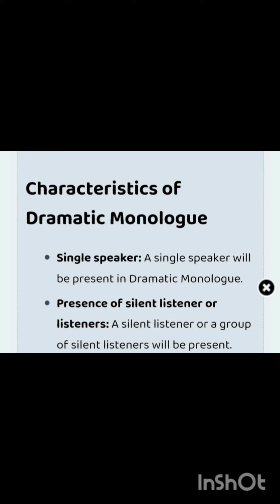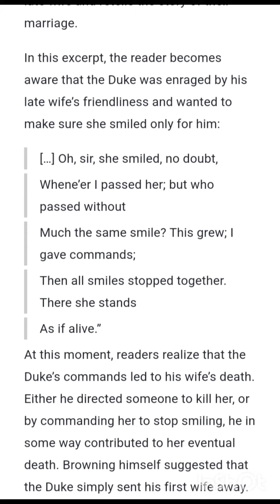Dramatic monologue, it's characteristics.Why "Ulysses" and "My last Duchess" are dramatic monologue?